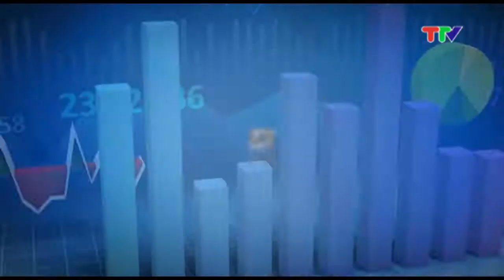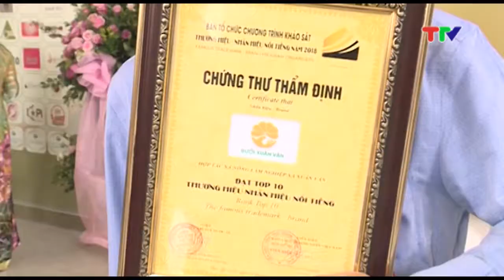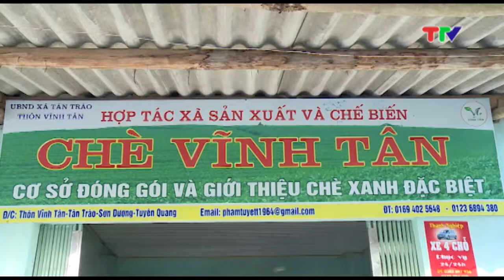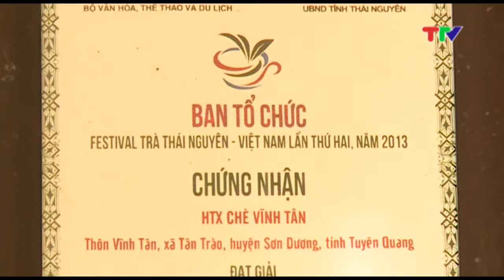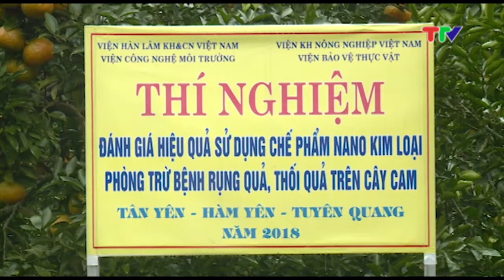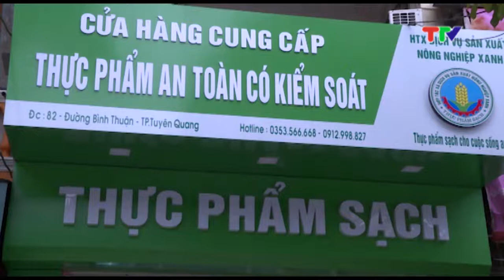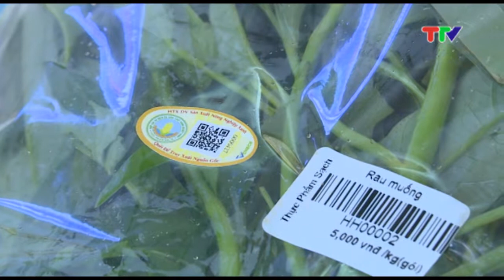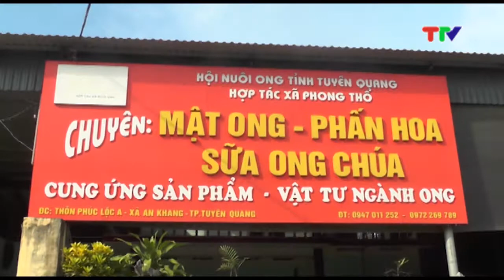TUYÊN QUANG XÂY DỰNG THƯƠNG HIỆU NÔNG SẢN ĐỂ NÂNG CAO GIÁ TRỊ SẢN PHẨM